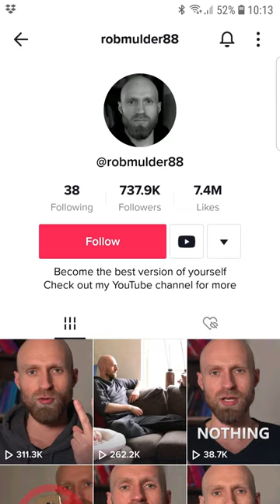3 most valuable life skills